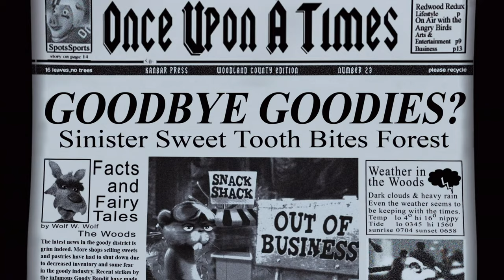Hoodwinked (2005) - Wolf's Story (Part 1)